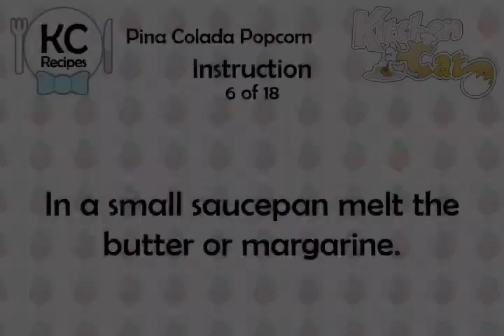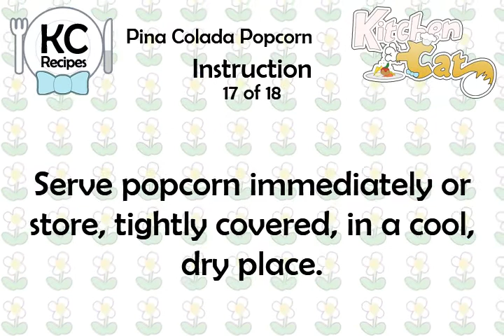Pina Colada Popcorn - Kitchen Cat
★ Kitchen Cat ★ Pina Colada Popcorn Recipe.
For this recipe you will need:
✰ ✰ ✰ ✰ ✰ INGREDIENTS ✰ ✰ ✰ ✰ ✰
1/2 c : Coconut; Toasted
3/4 ts : Rum Extract
1/4 c : Instant Coconut Cream
1/2 c : Diced Dried Pineapple;
8 c : Popped Popcorn
1/3 c : Light Corn Syrup
2 tb : Butter or Margarine